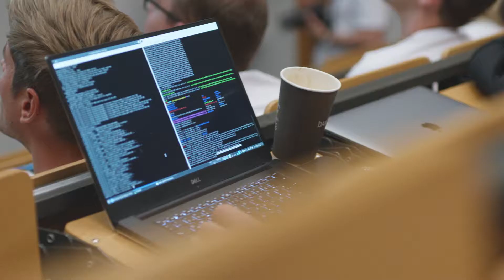Hackathon Mainz / Berlin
Bei der KI Challenge erhalten Sie "Real World" Medizindaten & Training, mit denen Sie trainieren können - abschließende Challenge inkludiert.
Mit Technologien verschiedener Anbieter und Daten aus voraussichtlich Pathologie, Kardiologie und ggf. anderen Feldern können Sie eine KI live an Ihren eigenen Laptops trainieren.
Am 2.9. findet ein 3 stündiger Workshop statt, in denen sich Teams formieren und aufstellen sowie mit der Technologie vertraut gemacht werden.
Danach folgt der sportliche Wettbewerb, welche KI am besten trainiert wurde - mit bisher der KI unbekannten Daten gibt die Jury eine kleine KI Challenge vor.
Der Wettbewerb ist für alle Interessierten, Profis und Beteiligte in der Gesundheitsbranche relevant und steht einer begrenzten Teilnehmerzahl offen.